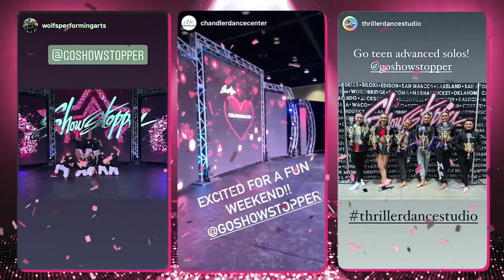Showstopper in Oklahoma City, Pittsburgh, and Richmond | 2021 Regional Tour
Highlights from an incredible week 4 and first 3 show weekend of the season🎉🎉 Thank you again to everyone who joined us!! It is such a privilege to watch you dance💗💗

Get the Showstopper App from the Google Play or Apple App Store DOWNLOAD